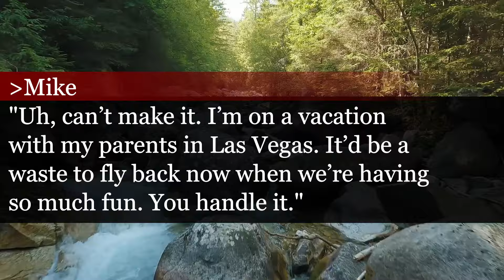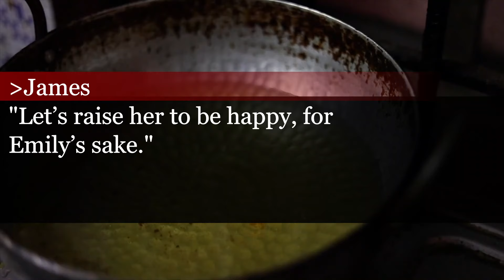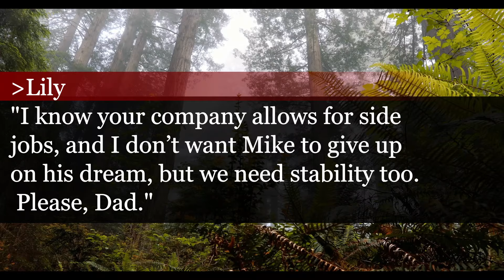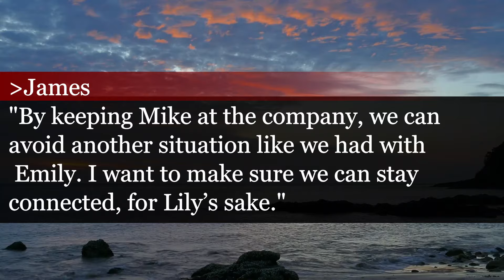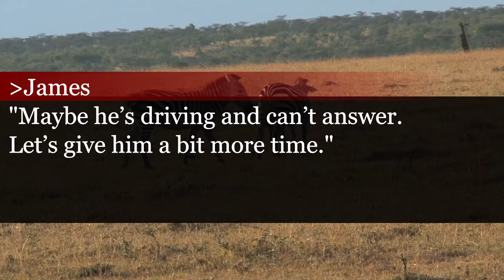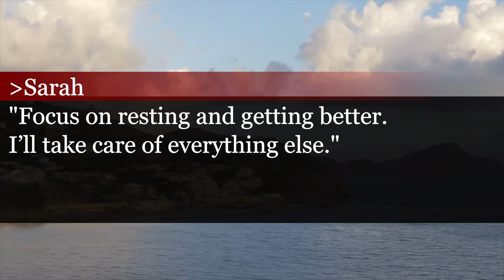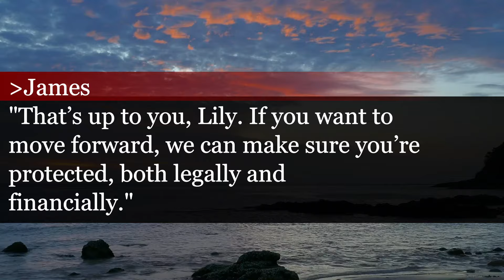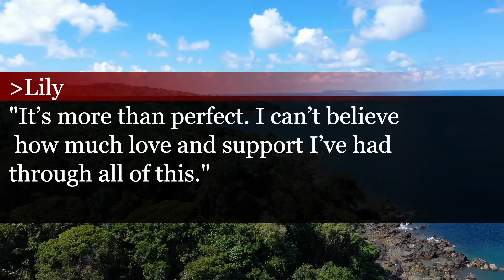Husband leaves pregnant 18-year-old for vacation! Grandpa cancels cards, fires in-laws.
Granddaughter in Labor, but Her Husband Was on Vacation—We Canceled His Cards and Fired the Whole Family!